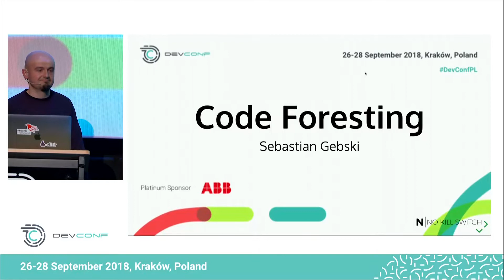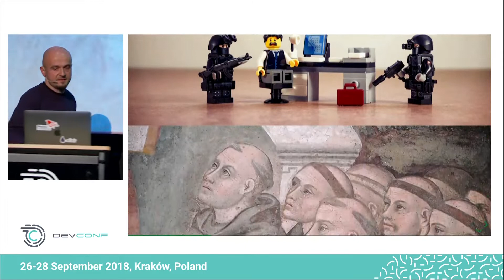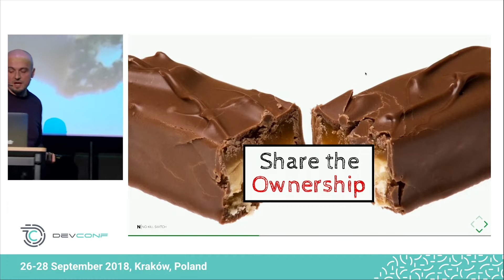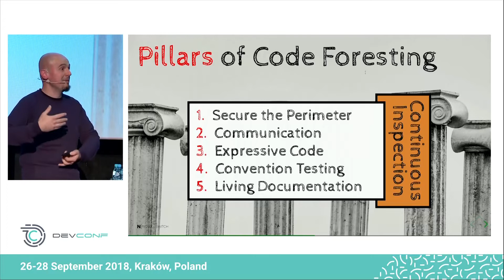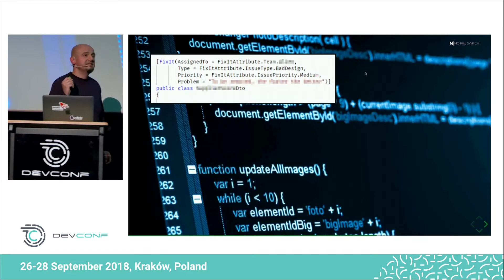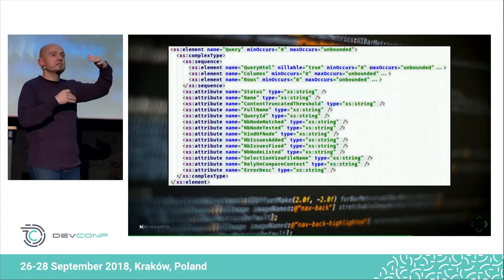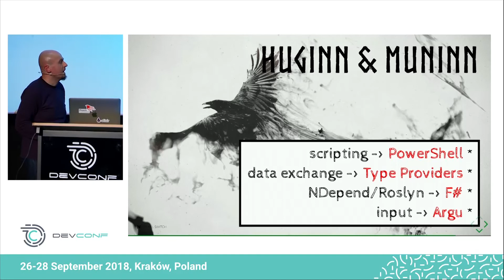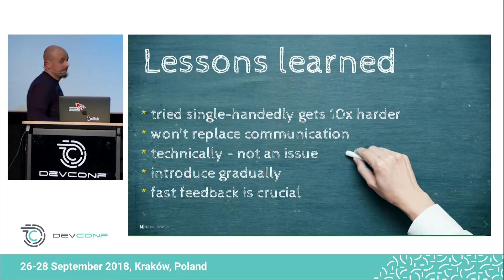Sebastian Gębski - Code Foresting: Automating Architecture Governance for .NET Teams @ DevConf 2018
Techniques like Continuous Inspection & Convention Testing can help a lot with maintaining & governance of complex architectures in big teams. This is a case study of applying these concepts for .NET-based system (brownfield), using tools like NDepend, Roslyn, DocFx, Cake & PowerShell.

26-28 September 2018